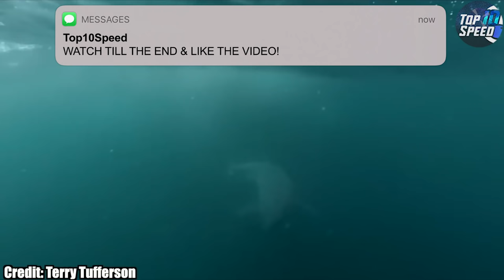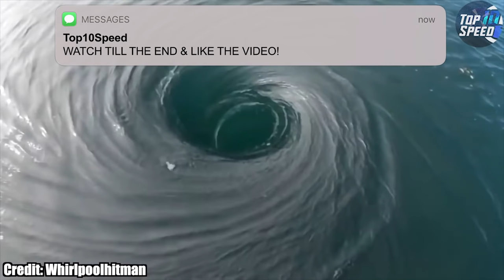her brother got stuck in shark tank... (BIG MISTAKE)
In this video, we countdown the 8 craziest shark encounters ever recorded. Sometimes sharks can be found in the ocean where people are swimming, or in other places which humans can encounter. In this video, we showcase 8 of those times people encountered sharks in the craziest ways. From great white sharks, lemon sharks, baby sharks, and more. But watch till the end for a huge surprise!

Video Owned and uploaded By Top10Speed's Dad (The Owner of this channel.) (PG Clean, Family Friendly, For Kids, No Swearing)